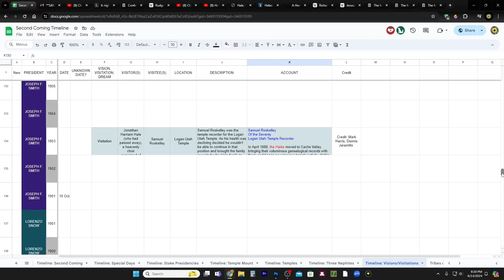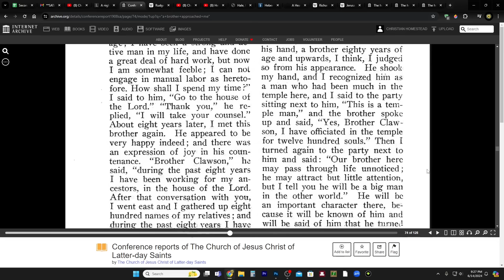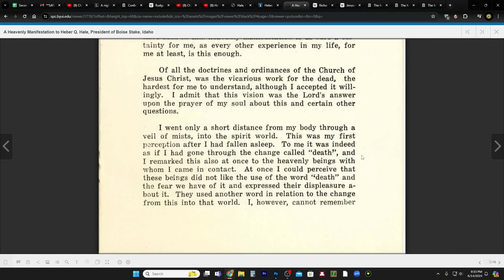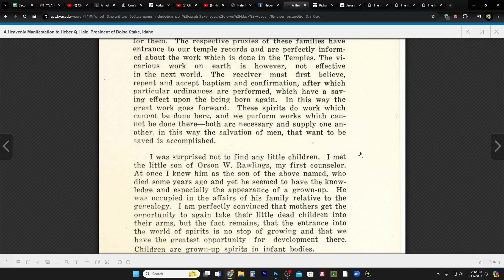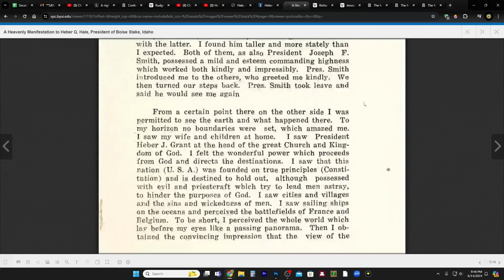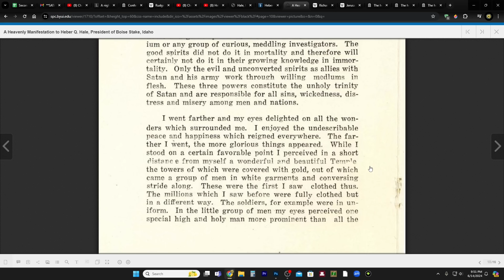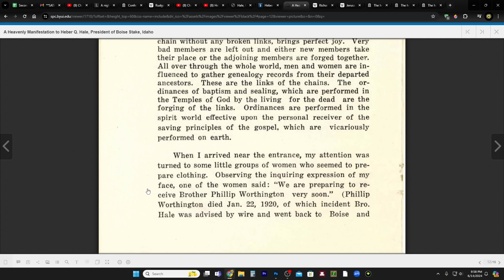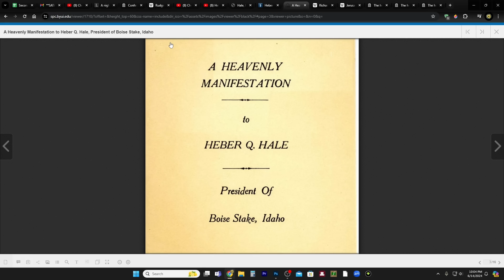Possibly the Most Detailed Account of the Spirit World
A Heavenly Manifestation to Heber Q. Hale, President of Boise Stake, Idaho

We Reported the Incident at the Temple to the President of the Church

CHARITIES!
1. Help Fellow Viewers Jim and Lori's Recovery After Tornado

2. Support those affected by the war in Israel

3. Meir Tamari, 32 year old husband and father of two, ages 1 and 2.5, murdered on his way home in the heartland of Israel. Please help his widow and family!
75 Hebrew Words You Need to Understand the Bible (Book)